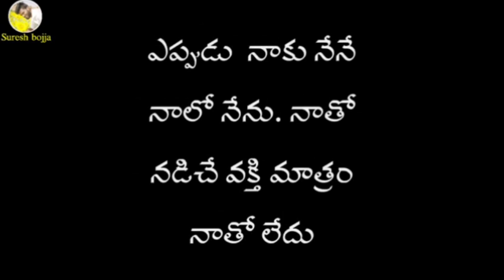Telugu love failure words || Sureshbojja || Telugu prema kavithalu